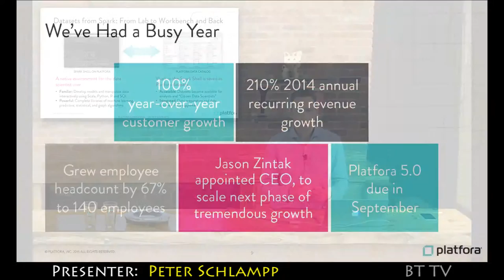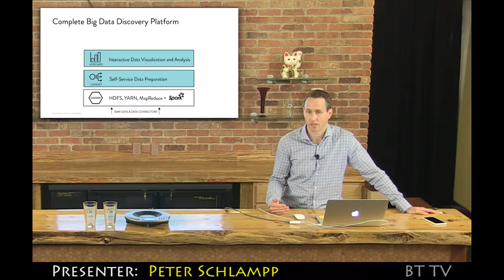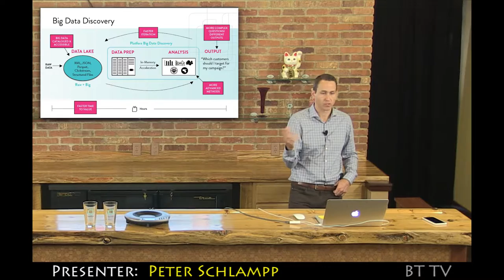2015 Platfora Trailer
In this session, Peter Schlampp, VP of Product, will provide an overview of Platfora’s Big Data Discovery platform, explain how Platfora is different than traditional business intelligence products, and show how customers are finding business value. Additionally, Peter will walk through a variety of live demos demonstrating how Platfora is enabling business users to make decisions using big data. Specifically, you will see how Platfora is:
• Complete: One platform allowing user to go from raw data in Hadoop to insights
• Smart: Providing access to big data without IT overhead
• Open: How Platfora fits into the existing business analytics ecosystem